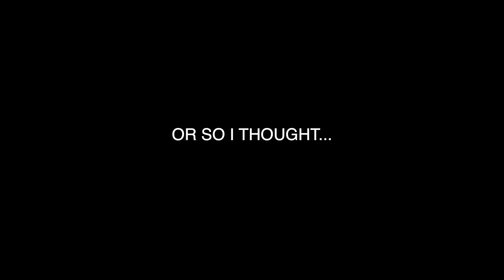I HIT FOR THE CYCLE!! - MLB The Show 17 Road to the Show #20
INSANE...